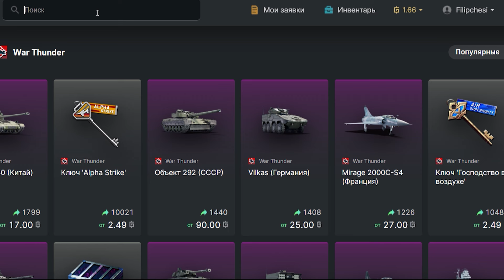War Thunder meme PT-16/T14 mod.